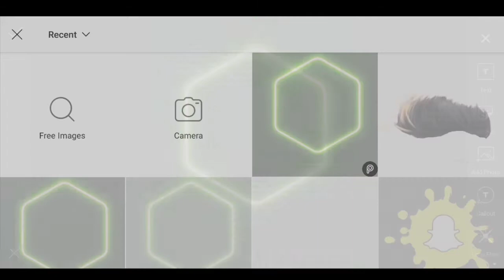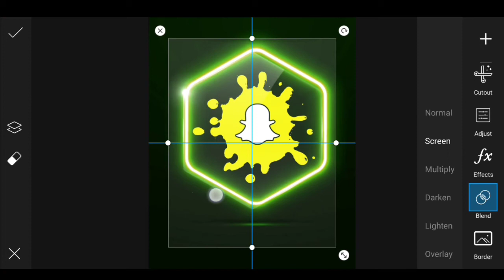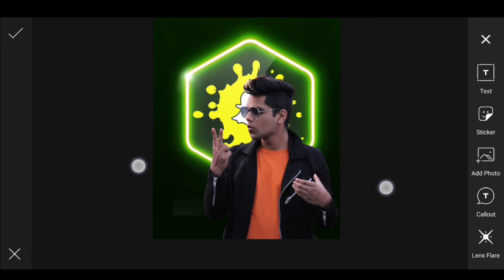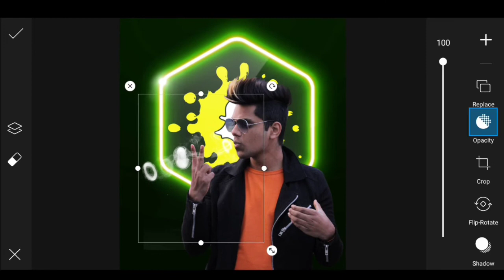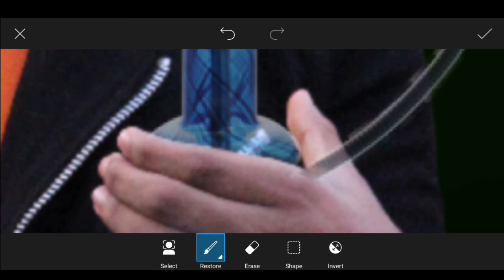How to edit HOOKAH PHOTO EDITING in PicsArt with step by step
In this video I will show edit hookah photo editing new consapt in PicsArt with step by step.

➤Welcome to Om Editor YouTube Channel
I Want To Teach You How To Edit Any Photo By Using PS Touch,PicsArt,Photolab,Snapseed,VSCO,Prisma Photo Editor,Adobe Photoshop Express,Foodie,Adobe Photoshop Lightroom CC,Photo Collage,Adobe Photoshop Fix.

This Channel is also all about Photo Editing tutorials & Photography Tips & tricks.
I Usually make videos on following topics

➤Viral camra editing in picsart
➤ Picsart editing tutorial
➤ Picsart simple photo editing
➤ Picsart styles DP photo editing
➤ Instagram viral photo editing tutorial
➤DSRL photo editing tutorial
➤ Camera photo editing tutorial
➤ Instagram viral camera photo editing
➤ Stylish photo editing tutorial
➤PicsArt model photo editing tips and tricks
➤PicsArt new elements and effects with tips and tricks
➤Picsart brushes and their colors
➤Brush stroke photo effect
➤Picsart brush png
➤Picsart heart brush png
➤Picsart tutorials youtube
➤Picsart brush stroke
➤Brush typing effect picsart
➤Picsart wall brush editing
➤Creative photo editing photoshop
➤New fun and funny effects and also elements
➤How To Edit Picsart Triangles
➤Crazy Tips in Editing
➤PUBG logo

2. HOW to edit new splash effect photo editing in PicsArt with New ticks and tips

We Must know That !

we make videos on these topics like,om photo editing,
how to make pubg logo on picsart,
lockdown editing,
lockdown editing picsart,
lockdown picsart editing,
love editing in picsart,
moon photo editing,
music photo editing,om editing,
photo editing,photo tips,picsart,
picsart editing light effect,
picsart editing sunlight,picsart editor,
picsart frame editing,picsart light effect,
picsart pubg,and much more i usually making videos on these topics

And Hope you have a good time with my videos.